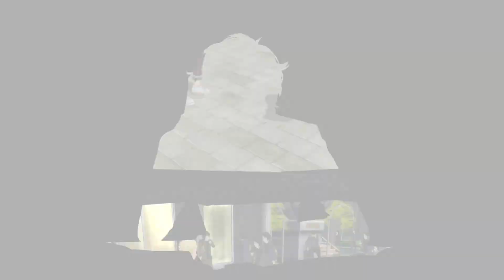Big Rob meets Mr. Beast: Persona 5 Royal level cap challenge episode 23